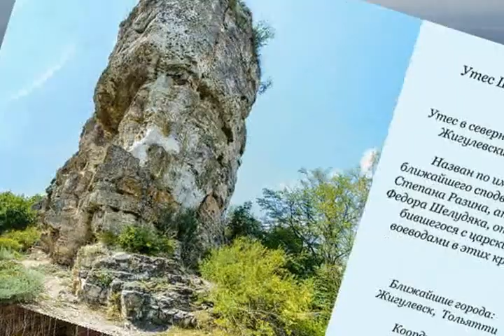Жигулевский коньячный разлив из альбома Глеб Иванович Успенский I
3:02 Cm

Жигулевский коньячный разлив

Паспорта нет? - Хомуты!
И. ! Ка..кие паспорты!
Чево там? А на кой мне он?
У меня паспорт господний. Что за тон?
Не надо мне другого паспорту!
Идите в Жигулевские горы, к черту.

После такого заявления, - "хук"*,
Известный бы мореплаватель Кук,
Погибший на Сандвичевых островах,
Погиб бы вторично в наших местах:
 В Жигулевске. В райском городке.

Погиб бы, раскритикованный в пух и прах
Бабами и таксистами с матом на устах.
Облаян бы был собакой породы русский той.
Да так, что "полный отстой". Ответ простой.
 О...Так бывает в Жигулевском коньячном "разливе".

Паспорта нет? - Хомуты!
И. ! Ка..кие паспорты!
  sax
Идите в. Ж..игулевские горы, к черту.

* Хук  (англ. hook) — классический фланговый удар
из традиционного бокса.
Хук в переводе с английского означает «крюк»

28 августа 2016
из альбома Глеб Иванович Успенский I
Авторские песни Витамина под впечатлением от творчества Глеба Ивановича Успенского

p.s.